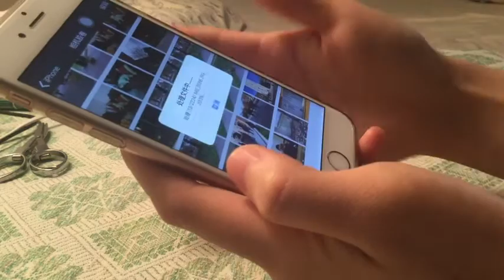iDiskk 128GB MFi Certified Photo Stick for iPhone Flash Drive for iPhone 14/14 pro/13/13 pro/12/12 m